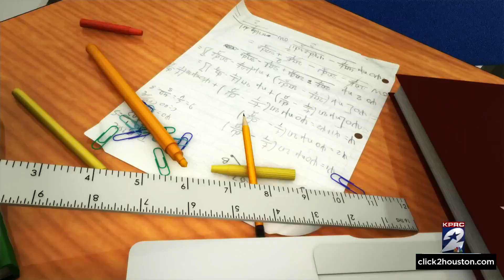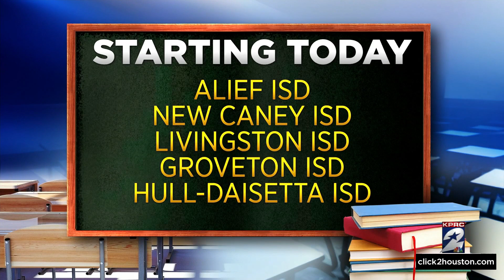Alief ISD among 5 Houston-area school districts beginning classes Monday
Several Houston-area school districts are starting the 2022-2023 school year on Monday. Among those, Alief Independent School District.